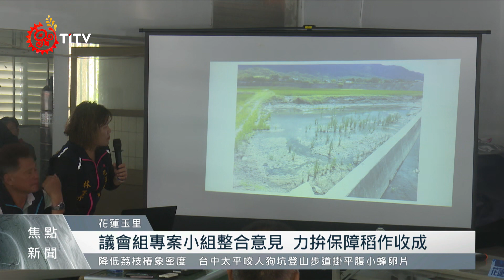花縣議會召集會商 解決193沿線農田水患問題｜每日熱點新聞｜原住民族電視台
去年海葵颱風帶來豐沛雨量，連帶造成秀姑巒溪水暴漲，而位在玉里 松浦部落 的 人工引道 也間接引入大量溪水，使得大量水田淹沒在水中；為了改善 水患問題，花蓮縣議會召集相關單位進行會商，討論解決方案。